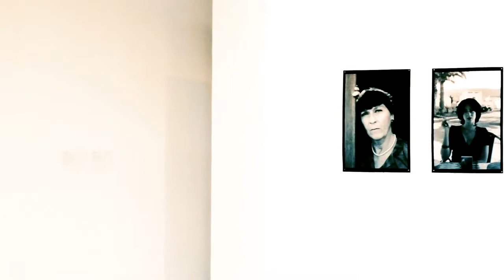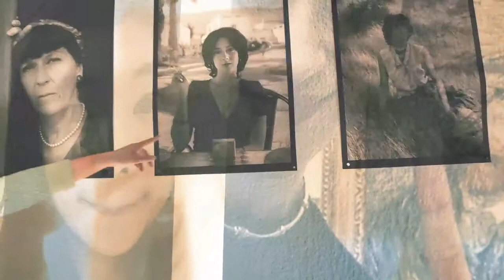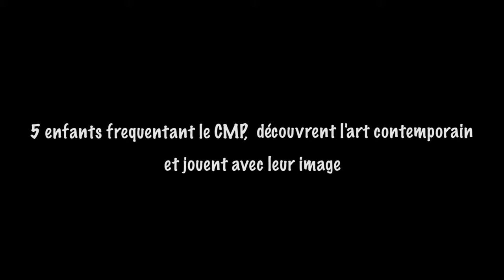L' art selfie